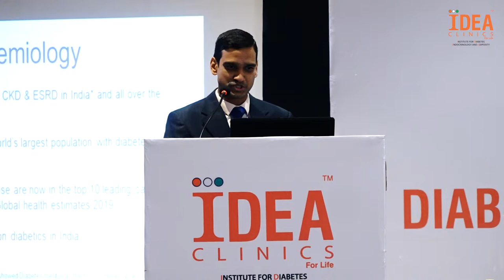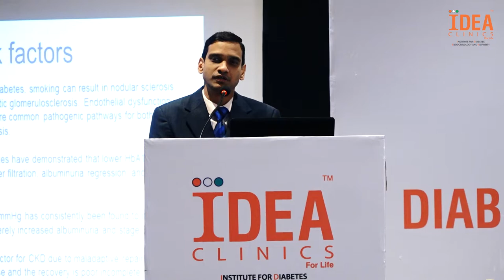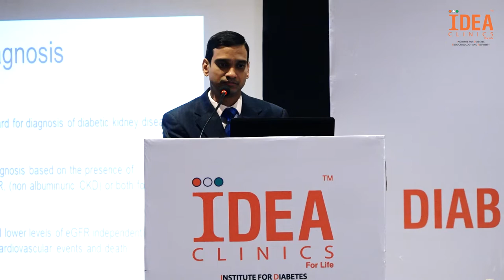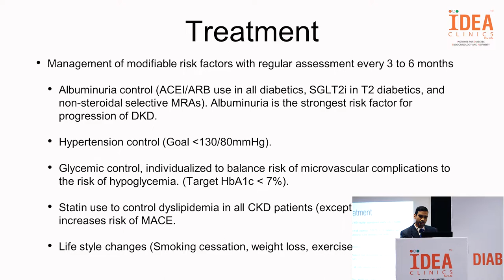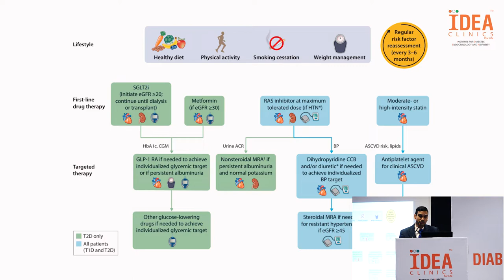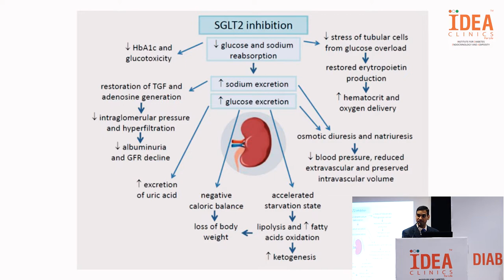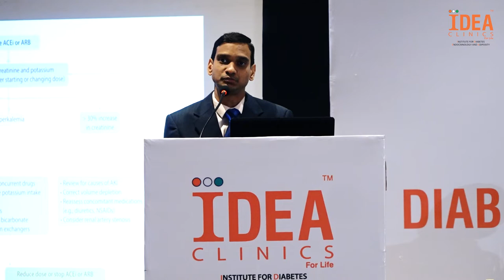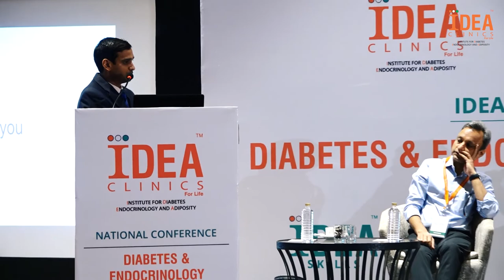Diabetes Complications - Diabetes & Kidney By Dr. Chandra Sekhar, Nephrologist - Conference 2022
About Diabetes Complications - Diabetes & Kidney - Update 2022
IDEA Clinics' Conference on Endocrinology and Diabetes Research Update 2022 @ The Park, Hyderabad, India.